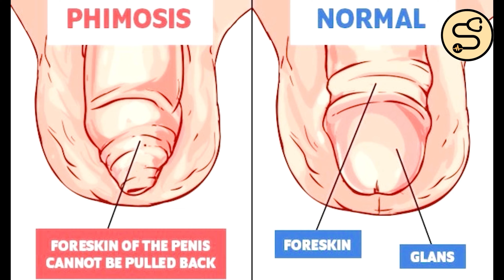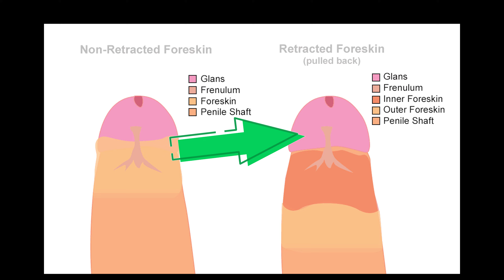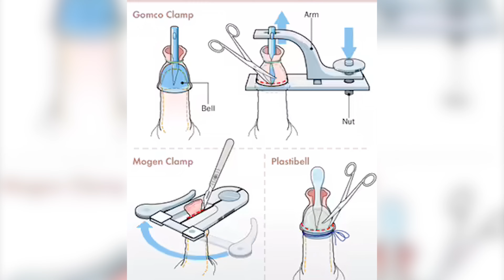Nam giới nên CẮT BAO QUY ĐẦU khi nào? Bác sĩ giải thích về LỢI ÍCH và RỦI RO | SAIGON MEDICINE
Nam giới nên CẮT BAO QUY ĐẦU khi nào? Bác sĩ giải thích về LỢI ÍCH và RỦI RO | SAIGON MEDICINE | ThS BSCK1 Trần Quốc Phong
Da bao quy đầu là vùng da bao phủ quy đầu dương vật. Theo một số nghiên cứu, cắt da bao quy đầu có thể làm giảm nguy cơ mắc các bệnh lây truyền qua đường tình dục. Tuy nhiên, một số rủi ro vẫn có khả năng xảy ra khiến cánh mày râu e ngại. Vậy, có phải tất cả nam giới đều nên cắt da bao quy đầu? Hãy cùng bác sĩ Trần Quốc Phong điểm qua những lợi ích và rủi ro để có thể đưa ra quyết định “Nên hay Không” qua video sau!
Chúng tôi tạo ra những video về sức khoẻ với mục đích đưa những thông tin chính xác nhất về sức khoẻ cũng như y học đến cộng đồng. Chúng tôi hướng đến mục tiêu vì sức khoẻ cộng đồng, ‘người bệnh làm chủ sức khoẻ của mình’. Tiếp thêm động lực cho chúng tôi, đồng thời lan toả những thông tin chính xác nhất đến cộng đồng bằng cách like, share và comment những điều thắc mắc của quý vị ngay bên dưới bài viết hoặc nhắn tin trực tiếp qua fanpage. Chúng tôi sẽ cố gắng trả lời quý vị trong thời gian sớm nhất.
Sex education by doctors!